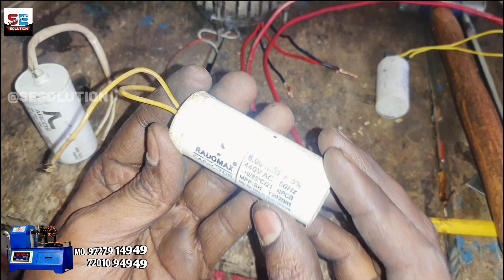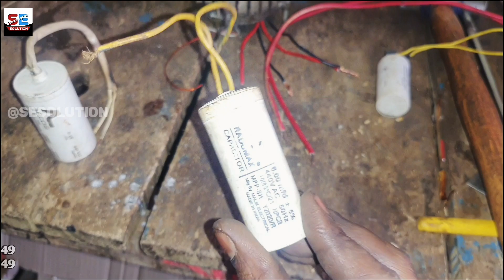old capacitor repair at home || only 2 minutes || अब फेंकने से पहले...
for electrical products on cash on delivery old capacitor repair at home || only 2 minutes || अब फेंकने से पहले...

 दोस्तों पुराना कैपेसिटर अक्सर हम लोग फेंक दिया करते हैं लेकिन दोस्तों फेंकने से पहले मैं आपको बता दूं आप उसमें से ज्यादा नहीं तो 50% कैपेसिटर्स है कि वह ठीक कर सकते हैं आप उस को रिपेयर कर सकते हैं कैसे रिपेयर हो सकता है कैसे उसको रिपेयर किया जाएगा आज की इस वीडियो के अंदर मैं आप लोगों को बताने वाला हूं तो चलिए शुरू करते हैं और जानते हैं कि किस तरह से कैपेसिटर को रिपेयर किया जा सकता है क्या खराब होता है कृपया कर सकते हैं और क्या खराब होता है तो रिपेयर नहीं कर सकते हैं चलिए शुरू करते हैं।।